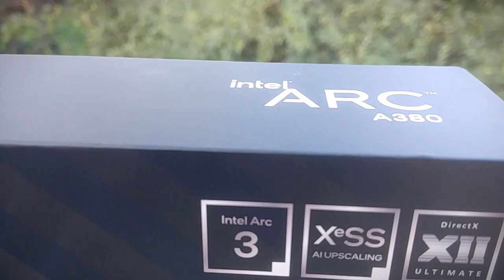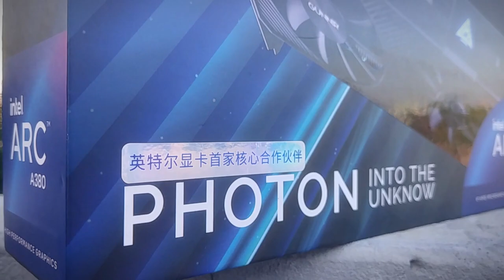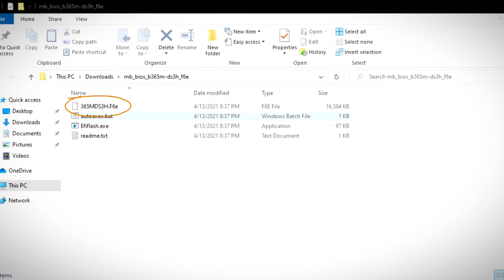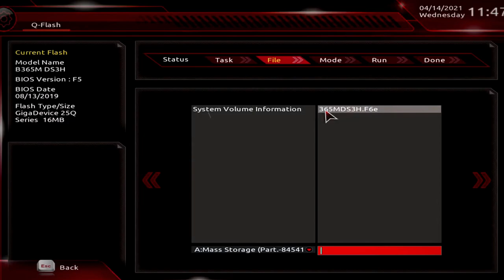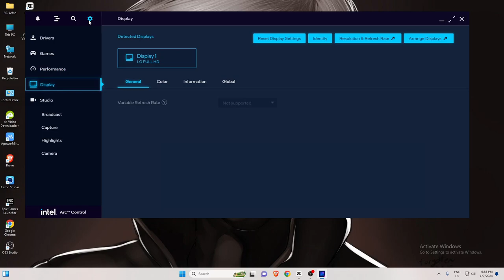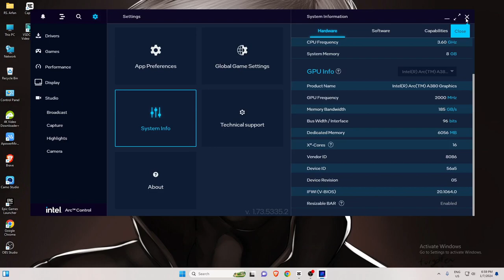No Display | Intel Arc A380 Setup But Cad work but no display | gigabyte motherboard B630M Ds3h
gigabyte motherboard B630M Ds3h
Intel Arc A380 Setup But Cad work but
No Display
BIOS update
gigabyte motherboard BIOS update
আসসালামু আলাইকুম আপনি কি নতুন গ্রাফিক্স কার্ড কিনছেন আর ডিসপ্লে আসতেছেনা যদি আপনার মাদারবোর্ড এর সাথে গ্রাফিক্স কার্ডটার সাপোর্ট থাকে আর যদি না আসে ডিসপ্লে সেই ক্ষেত্রে আপনার মাদারবোর্ডের বায়োস আপডেট করলেই আপনার গ্রাফেজ কার্ডটা সাপোর্ট পেয়ে যাবে